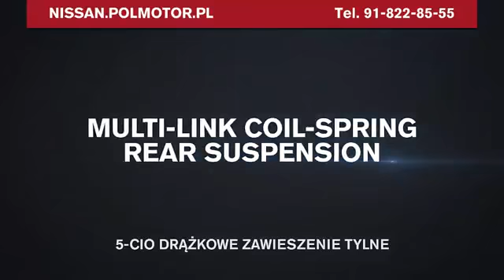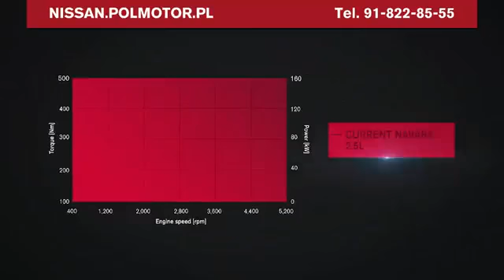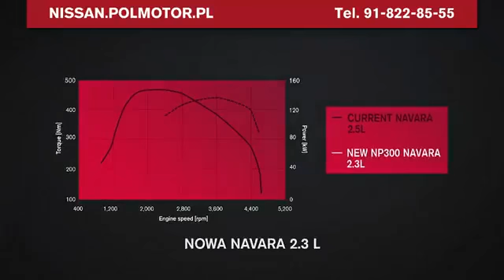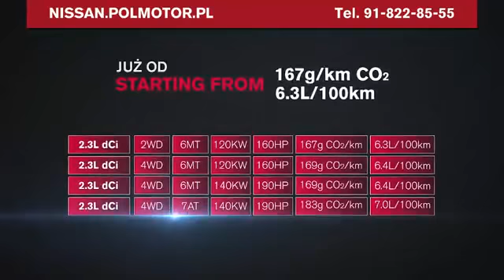Nowy Nissan Navara - przygotowany na najcięższe testy!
Samochód do zadań specjalnych.